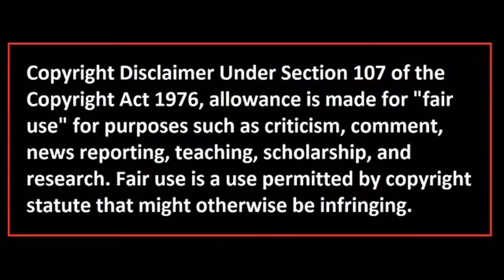Instrumental - Rap do Tatsumi | (KRC) RapTributo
💰 Download/FREE

▷ Support

be infringing. Non-profit, THE VÍDEO IS JUST FOR FUN.

Base Rap do Tatsumi (Akame ga kill) | RapTributo KRC